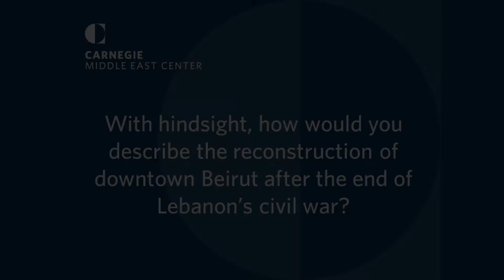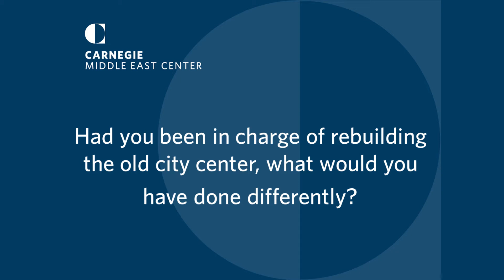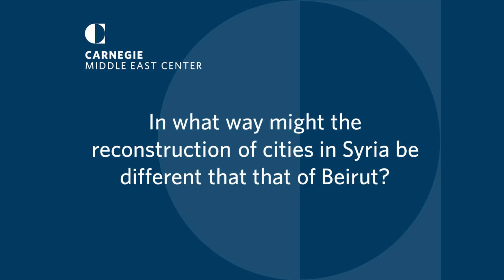Deen Sharp | A Flawed Revival